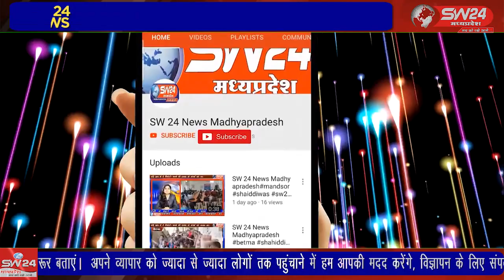नगर परिषद बागली में मंगलवार के दिन गांधी चौक पर नगर परिषद का शपथ समारोह कार्यक्रम आयोजित किया गया,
नगर परिषद बागली में मंगलवार के दिन गांधी चौक पर नगर परिषद का शपथ समारोह कार्यक्रम आयोजित किया गया, जिसमें मुख्य रूप से उच्च शिक्षा मंत्री मोहन यादव बागली विधायक पहाडसिह कन्नोजे एवं हाटपीपल्या विधायक मनोज चौधरी की उपस्थिति में यह कार्यक्रम आयोजित किया गया, बागली से रवि पाटीदार की रिर्पोट।